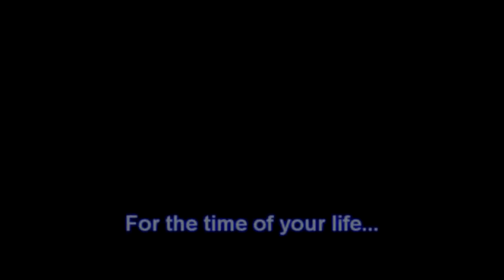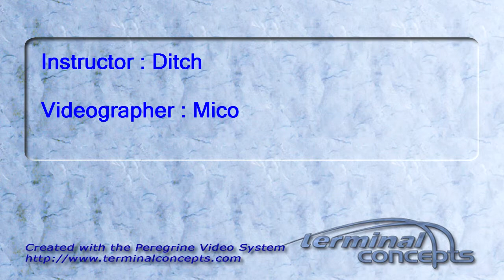Christine Shaffner's Tandem skydive!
Christine Shaffner's tandem skydive on Thursday, June 30, 2011 with Ditch.